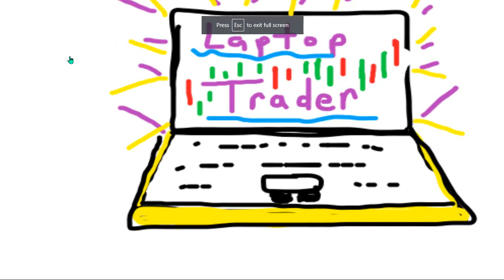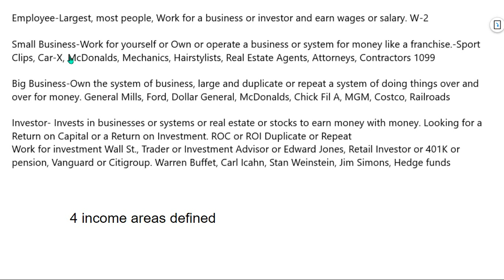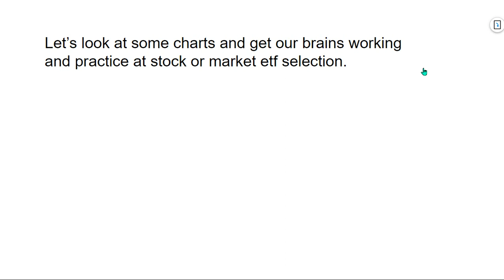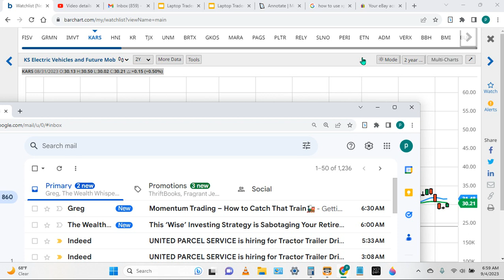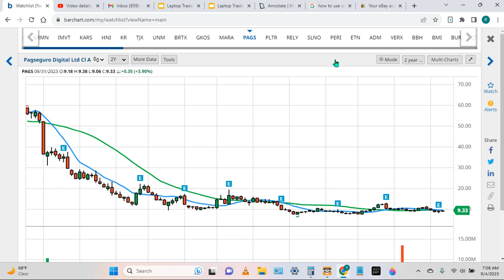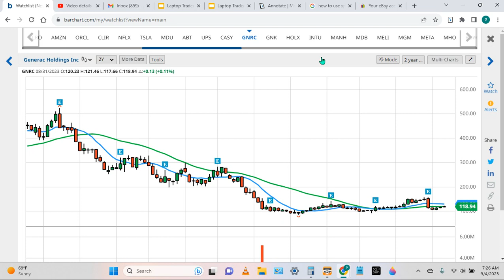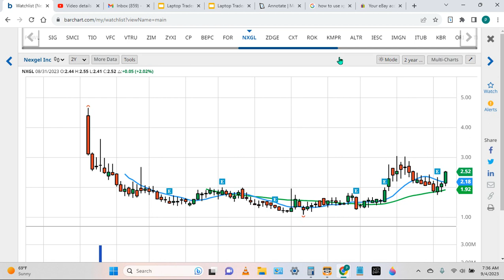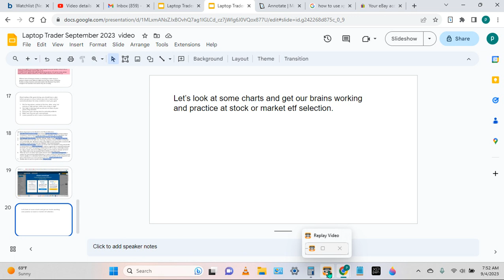Where to start investing or trading stocks. September 2023 monthly video.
@laptoptrader This month I focus on transitioning to being an investor or a stock trader. I share with subscribers my simple approach to finding high quality setups using technical analysis.